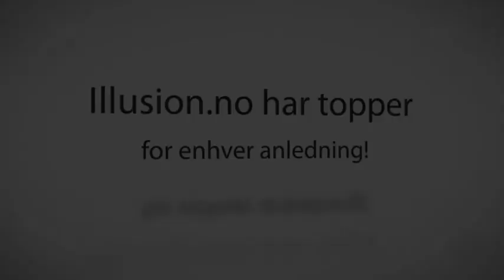Topper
illusion.no har topper for enhver anledning!